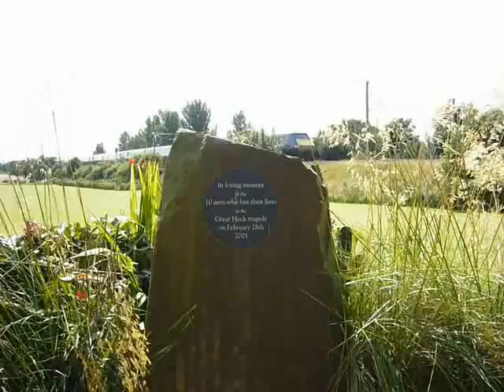Hensall & Great Heck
In this video i spent a few hours filming (on the 17th of August 2009), at Hensall & Great Heck in Yorkshire, UK. Great heck as many of you will know, made the headlines for all the wrong reasons back in 2001, which resulted in a terrible accident. See this link for the full report:

So in this clip you'll see the 1st ever run in public service of Grand central's class 180 DMU. I arrived only just in the nick of time to film it, as it turned out the GC 180 was 10 mins late. We then follow this shot with a cross over of two 225 set's, & one is running slab end 1st. Sorry about the slight jerkiness in the panning during the 1st couple of clips. Had the pan handle set to tight  trying to keep the camera steady, due to the windy conditions.